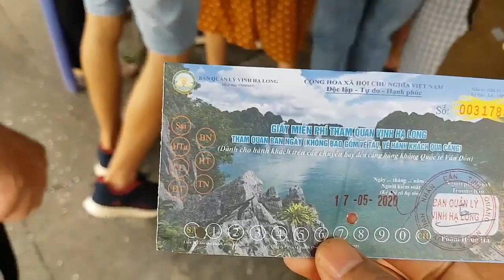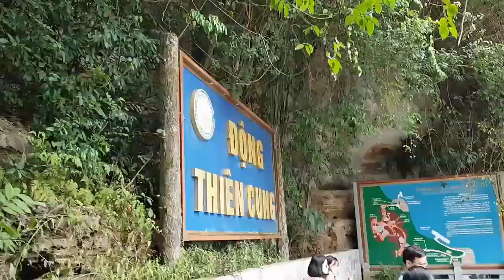Du lịch Hạ Long mới nhất_ Thuê du thuyền - Mua vé thăm hòn trống mái | Vịnh Hạ Long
Vịnh Hạ Long là một vịnh nhỏ thuộc phần bờ tây vịnh Bắc Bộ tại khu vực biển Đông Bắc Việt Nam, bao gồm vùng biển đảo thuộc thành phố Hạ Long, thành phố Cẩm Phả và một phần huyện đảo Vân Đồn của tỉnh Quảng Ninh.
Vịnh Hạ Long có từ xa xưa do những kiến tạo địa chất. Tuy nhiên, trong tâm thức của người Việt từ thời tiền sử với trí tưởng tượng dân gian và ý niệm về cội nguồn con Rồng cháu Tiên, một số truyền thuyết[13] cho rằng khi người Việt mới lập nước đã bị giặc ngoại xâm, Ngọc Hoàng sai Rồng Mẹ mang theo một đàn Rồng Con xuống hạ giới giúp người Việt đánh giặc. Thuyền giặc từ ngoài biển ào ạt tiến vào bờ vừa lúc đàn Rồng tới hạ giới. Đàn Rồng lập tức phun ra lửa thiêu cháy thuyền giặc, một phần nhả Châu Ngọc dựng thành bức tường đá sừng sững làm cho thuyền giặc đâm phải mà vỡ tan, chặn đứng bước tiến của ngoại bang.

Sau khi giặc tan, thấy cảnh mặt đất thanh bình, cây cối tươi tốt, con người nơi đây lại cần cù, chịu khó, đoàn kết giúp đỡ nhau, Rồng Mẹ và Rồng Con không trở về trời mà ở lại hạ giới, nơi vừa diễn ra trận chiến để muôn đời bảo vệ con dân Đại Việt. Vị trí Rồng Mẹ đáp xuống là Hạ Long; nơi Rồng Con đáp xuống là Bái Tử Long và nơi đuôi đàn rồng quẫy nước trắng xoá là Bạch Long Vĩ. Tuy nhiên, tên gọi Hạ Long hay Bái Tử Long chỉ mới có từ thời Pháp thuộc.

Lại có truyền thuyết khác nói rằng vào thời kỳ nọ khi đất nước có giặc ngoại xâm, một con rồng đã bay theo dọc sông xuôi về phía biển và hạ cánh xuống ở vùng ven biển Đông Bắc làm thành bức tường thành chắn bước tiến của thủy quân giặc. Chỗ rồng đáp xuống che chở cho đất nước được gọi là Hạ Long.

Nhằm kích cầu du lịch trong nước đến với Hạ Long do dịch Covid-19 đã làm ảnh hưởng đến nganh du lịch nước nhà. Giá vé thăm quan Vịnh Hạ Long được miễn giảm đến hết tháng 5.2020. Và giá thuê tầu giảm còn 150k/1 người đối với Tuyến 1 ( Khoảng 3-4 tiếng), và tuyến 2 là 200k/1 người (khoảng 5-6 tiếng). Như vậy giá vé đã giảm rất nhiều so với cùng kỳ năm ngoái.

Cảm ơn các bạn đã theo dõi video của chúng tôi. Hãy đừng quên Like và commnet ý kiến ở bên dưới nhé.